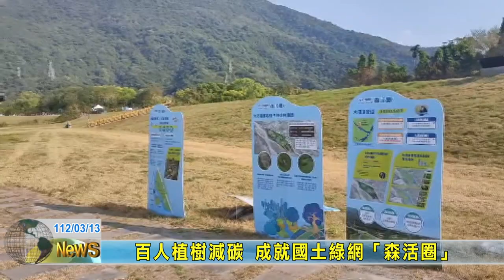20230313 01 百人植樹減碳 成就國土綠網「森活圈」